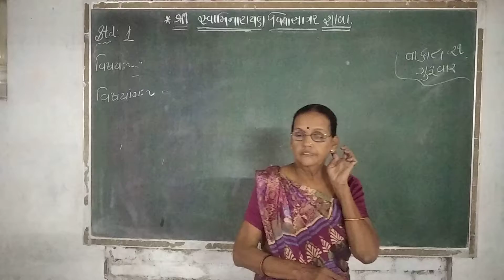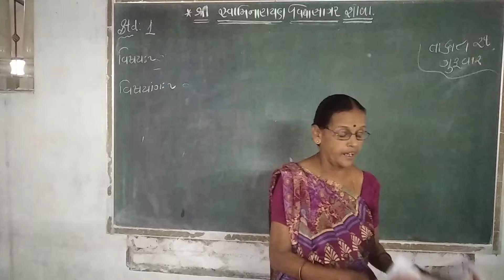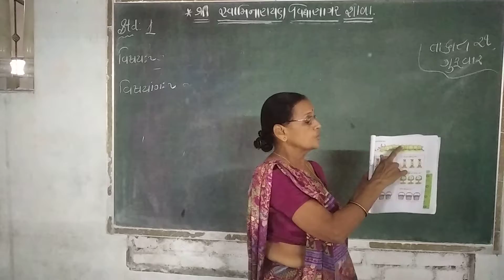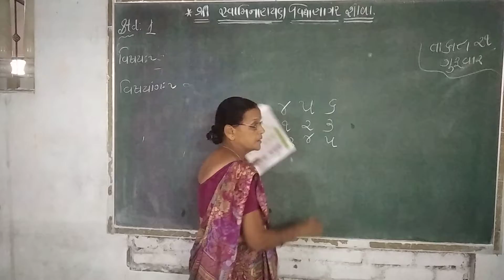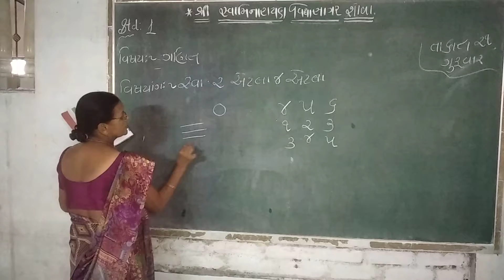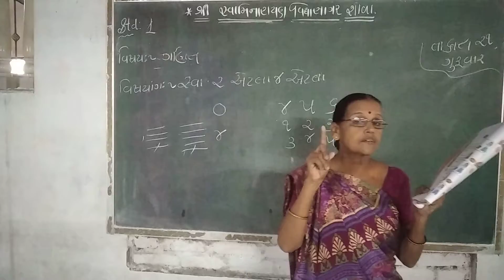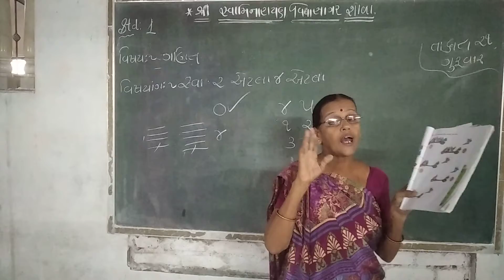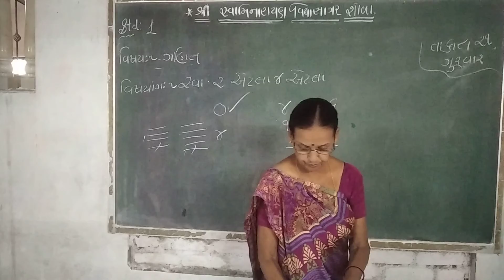ધોરણ ૧ વિષય ગણિત સ્વાધ્યાય 2 ઉમાબેન